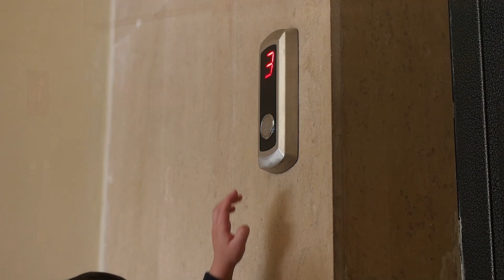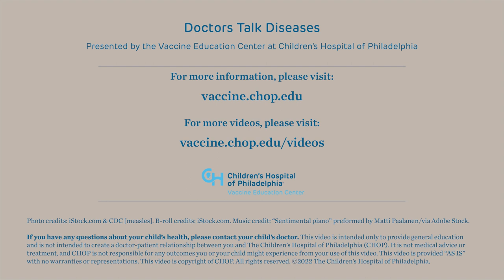Measles: symptoms, spread & SSPE | Doctors Talk | Children’s Hospital of Philadelphia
Some parents may have heard of measles outbreaks, but most have never seen measles. In contrast, many parents have heard concerns about the safety of the measles, mumps, rubella (MMR) vaccine. As a result, they may consider delaying or refusing the MMR vaccine for their child. While concerns about the safety of this vaccine are unfounded, measles disease can be devastating.

Children with measles typically have a rash, congestion, cough and conjunctivitis (pink eye). Some children can develop severe and occasionally fatal pneumonia. In some cases, measles can infect the brain and cause encephalitis (swelling of the brain). Rarely, measles can cause subacute sclerosing panencephalitis (SSPE), a progressive neurological degeneration that ultimately leads to death.

In this video, Drs. Paul Offit and Katie Lockwood from Children’s Hospital of Philadelphia talk about measles, its symptoms, side effects, and what worries them as doctors when a child contracts measles or rates of measles vaccination drop.

00:00 Introduction
00:42 Measles symptoms
01:22 Complications of measles (SSPE)
02:10 Measles vaccine
03:04 Why doctors worry about measles
03:32 How measles spreads
04:10 Measles & other infections following the COVID pandemic

Video created by and for the Vaccine Education Center at Children’s Hospital of Philadelphia.

If you have any questions about your child’s health, please contact your child’s doctor. This video is intended only to provide general education and not intended to create a doctor-patient relationship between you and The Children’s Hospital of Philadelphia (CHOP). This video is provided “AS IS” with no warranties or representations. This video is copyright of CHOP.